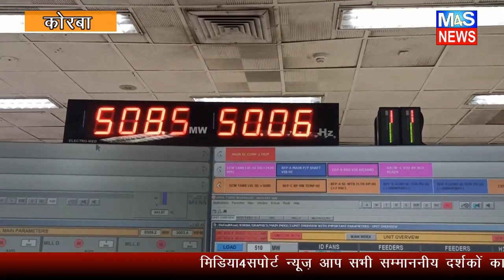M4S NEWS: ठंड में भी प्रदेश में बिजली की मांग 3800 मेगावाट पहुंची